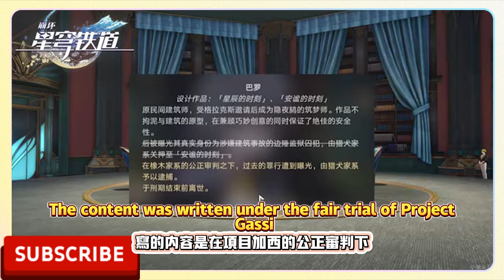造謠，污衊，借刀殺人！ 為了奪權家族做了這麼多壞事！ 崩壞：星穹鐵路2.2劇情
Spread rumors, slander, kill with a knife!  The family has done so many bad things to seize power!  Honkai Impact: Star Rail 2.2 Plot